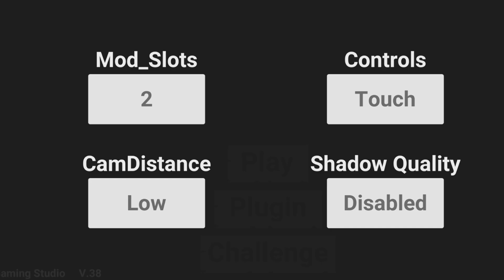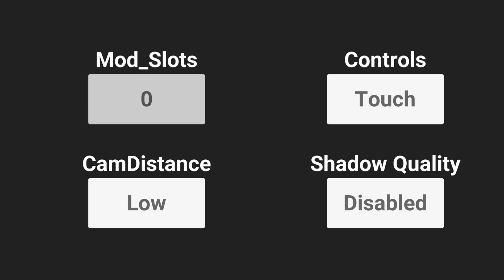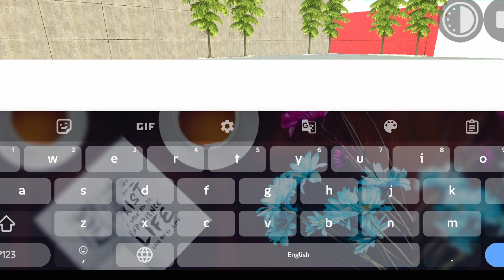Build New Highway Bridge And Racing Track 🤑 Tractor Cheat Code Indian bikes Driving 3d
This Game Is An open World game indian Bikes driving 3d !
Game By : Rohit gaming studio

Over Brizz And Racing Track Credit -
Play Gamer

Your Queries 🔖
indian bike driving 3d lion cheat code
indian bike mein sher ka cheat code
indian bike driving 3d cheat codes
indian bike driving 3d animals cheat code
cheat code cheat code cheat code
Indian bikes Driving 3d New Highway Bridge
Indian bikes Driving 3d Highway Bridge
Indian bikes Driving 3d car racing track
Indian bikes Driving 3d Racing Track
Indian bikes Driving 3d New update kab ayega
tractor cheat code in Indian bikes Driving 3d
Indian bikes Driving 3d tractor kab ayega
tractor Cheat code Kya Hai
plugin app next update kab ayega
lion Ka cheat code Kya Hai
lion Cheat Code in Indian bikes Driving 3d
Indian bikes Driving 3d all New Cheat Code
Play Gamer
igs gamer
Rohit gaming studio
3dex Gamerz